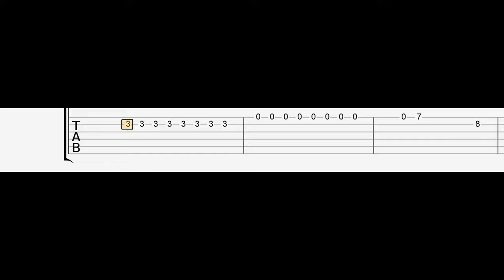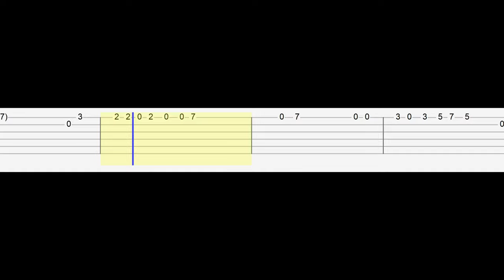it's corn kid tiktok song (Easy Guitar Tabs Tutorial)